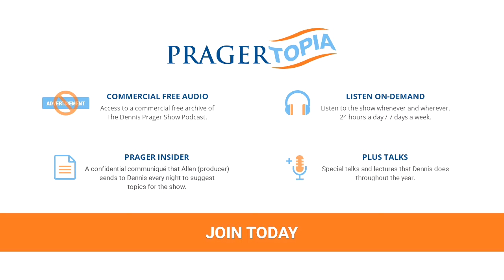Sebastian Gorka on Impeachment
Dennis asks Sebastian Gorka about the impeachment inquiry. Are the Democrats really committed?